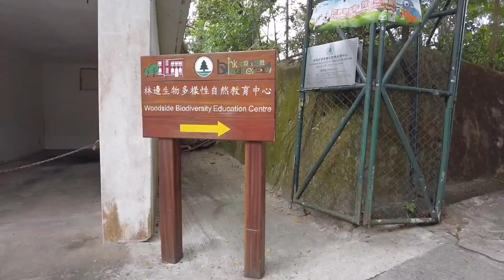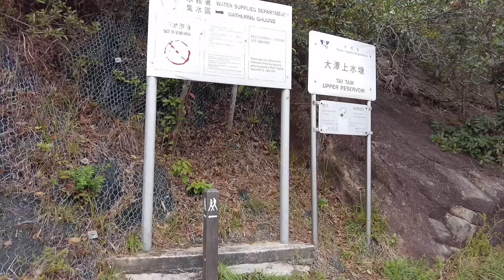[郊遊 Vlog] 輕遊柏架山道自然徑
輕遊柏架山道自然徑 ，參觀林邊生物多樣性自然教育中心 ，遊走大潭水塘的「冷氣走廊」。
沿途樹木林蔭，風景優美，適合一家大細閒遊。
全程 8公里，行4小時(包括影相小休時間)，